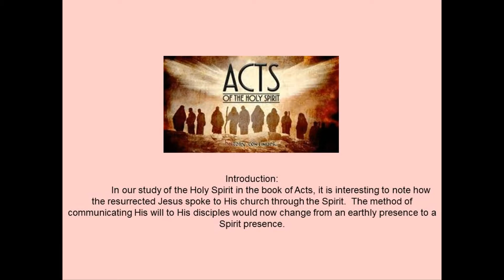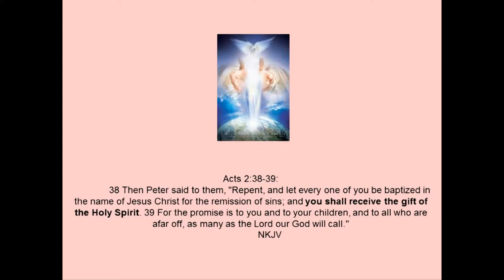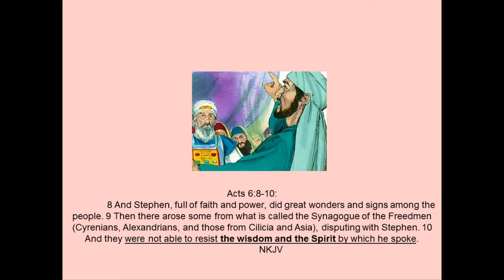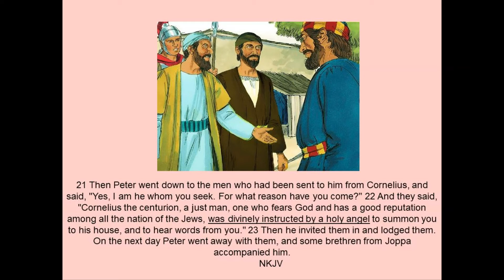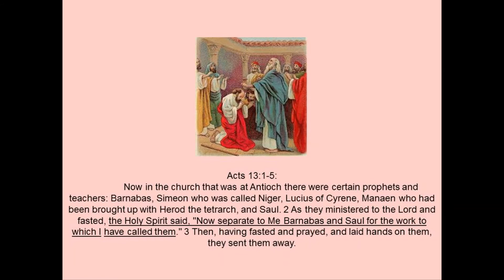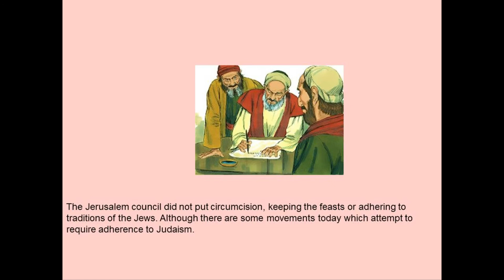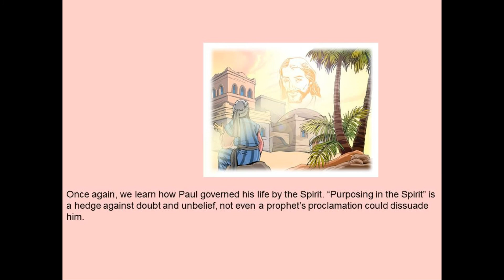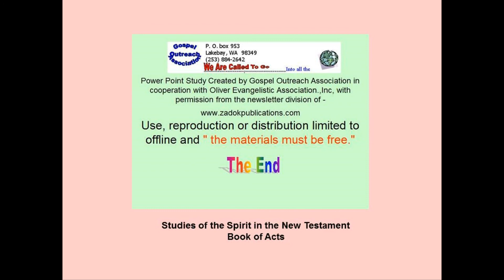"Studies of the Spirit in the New Testament Book of Acts"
In this study Dr. C. R. Oliver continues a series on Studies of the Spirit in the New Testament using multiple passages from the Book of Acts to study and understand the person and the work of the Holy Spirit.